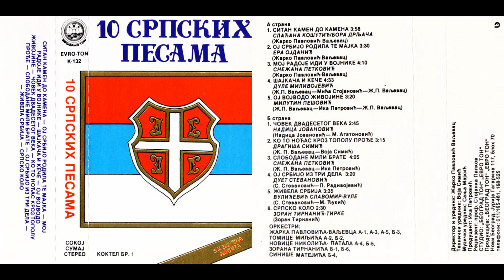Milutin Pešović - Oj vojvodo Živojine (Audio 1990)